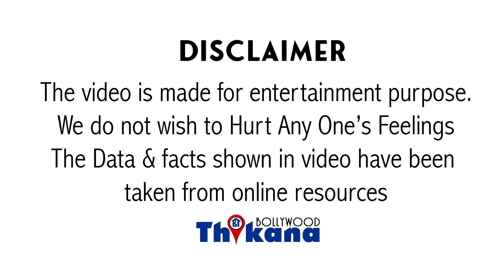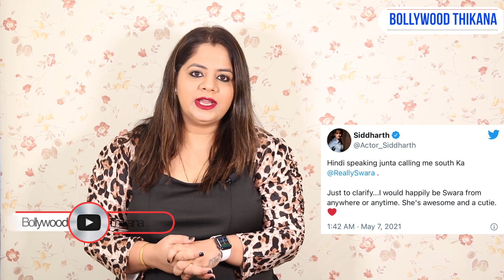Breaking | इस बड़े SuperStar को कहा गया Swara Bhaskar तो क्या किया उसने और कैसे दिया अपना Reaction ?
Breaking | इस बड़े SuperStar को कहा गया SwaraBhaskar तो क्या किया उसने और कैसे दिया अपना Reaction ?